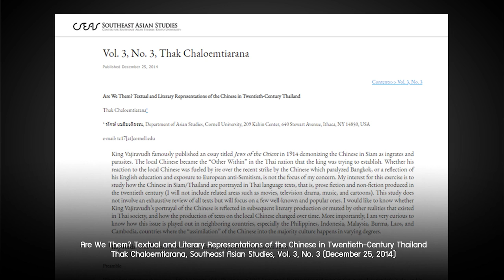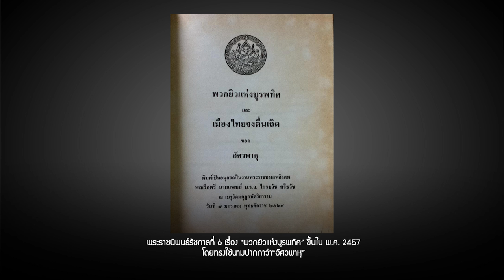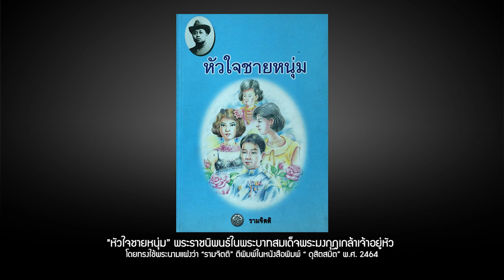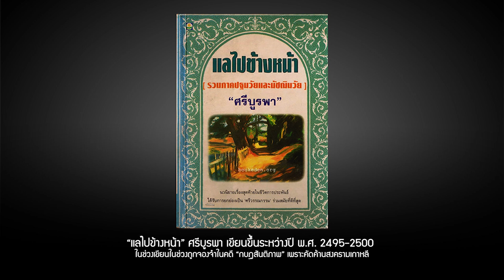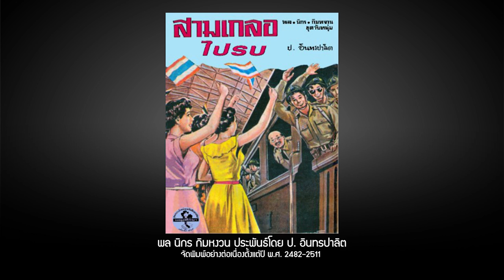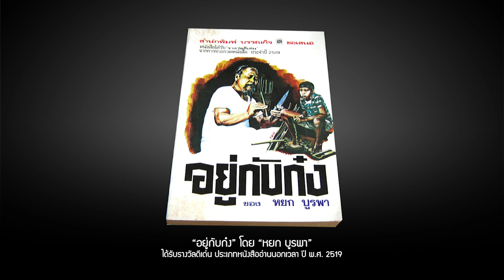วรรณกรรมสะท้อนภาพลูกจีนในไทย | หมายเหตุประเพทไทย EP.355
หมายเหตุประเพทไทยสัปดาห์นี้ชวนอ่านบทความทักษ์ เฉลิมเตียรณ “Are We Them? Textual and Literary Representations of the Chinese in Twentieth-Century Thailand” มองภาพแทนของลูกจีนในสังคมไทยสะท้อนผ่านวรรณกรรม เริ่มจากภาพลักษณ์เชิงลบใน “พวกยิวแห่งบูรพทิศ” กระทั่งภาพแทนลูกจีนเริ่มปรากฏขึ้นโดยเฉพาะหลังศตวรรษที่ 20 อาทิ “แลไปข้างหน้า” โดยศรีบูรพา “พล นิกร กิมหงวน” โดย ป. อินทรปาลิต แต่กระนั้นในนิยาย “เล็บครุฑ” โดย “พนมเทียน” ก็ยังให้ภาพคนจีนในฐานะศัตรูจากภายนอก เช่นกัน

กระทั่งในช่วงหลังเริ่มมีวรรรกรรมที่บอกเล่าเรื่องราวของลูกจีนด้วยน้ำเสียงภาคภูมิใจ เช่น จดหมายจากเมืองไทย โดย “โบตั๋น” และ “อยู่กับก๋ง” โดย “หยก บูรพา” ฯลฯ